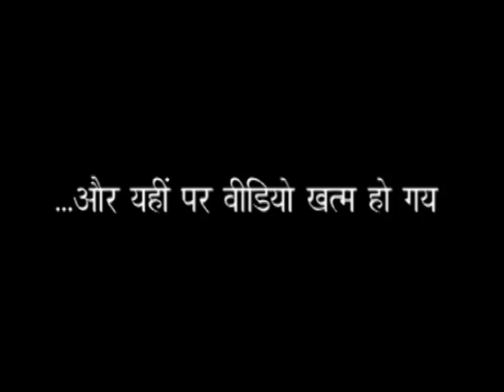Last video of Rohit Vemula before Committing Suicide | The Lallantop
Check out the Last video of Rohit Vemula before committing suicide. The Lallantop brings you this exclusive video.